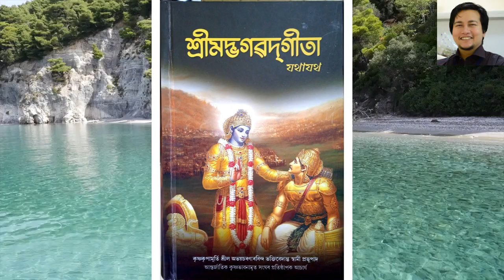কোনবোৰ মনুহক ভগবানে সদাই সহায় কৰে? গীতাৰ উপদেশ | Karma-Sanyas yug, Sloka 15-16 (Episode 59)